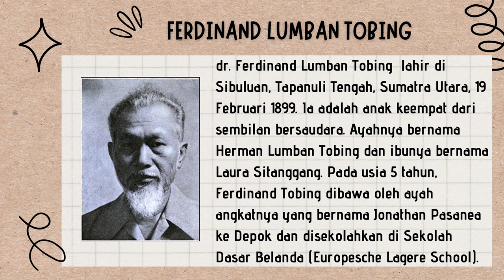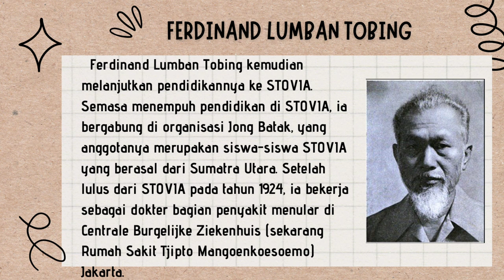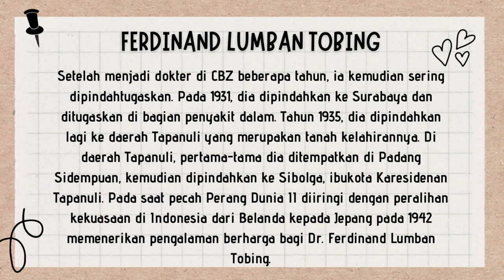Mengenal Ferdinand Lumban Tobing. Biografi Pahlawan dari Sumatera Utara